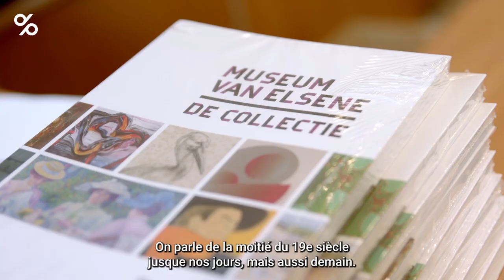Precious. Partnerships. Art et culture : Musée d'Ixelles